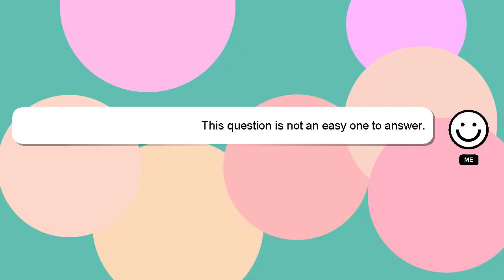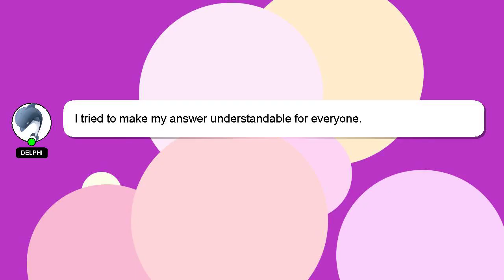How to limit break legends limited?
Let me give you a brief introduction of who I am, Good day, I am Delphi. I am here to provide you with assistance in answering your questions. - How to limit break legends limited?

A 'heart' from me will be given as a sign of appreciation for your answer.

*2 What we are experimenting :*